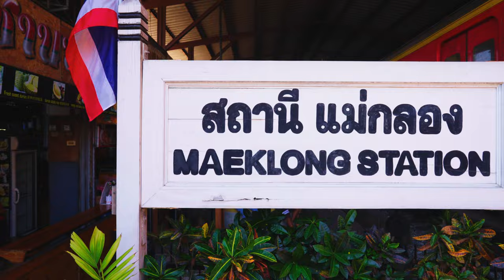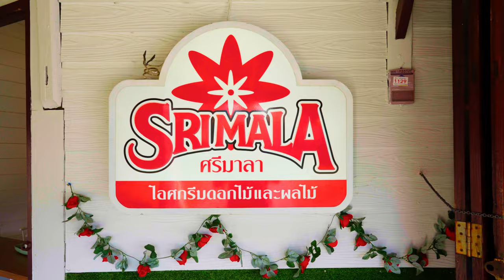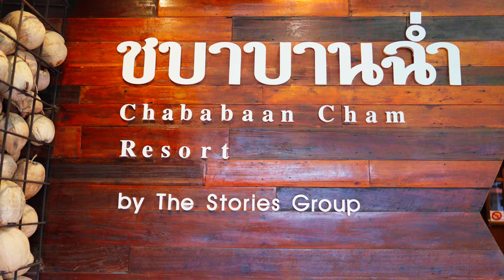Thailand's Most Unique Markets: Mae Klong Train Market and Amphawa Floating Market 🇹🇭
Thailand's MOST Unique Markets: If you're looking for an amazing Bangkok weekend trip, the Mae Klong Train Market and the Amphawa Floating Market are popular choices as they're only a couple of hours' drive from Bangkok! In this video, we take you along as we explore this unique part of Thailand. Watch as we experience the vibrant sights, sounds, and flavors of Thailand's most unique markets! 🇹🇭

🔖 Video Chapters:
00:00 Introduction
00:55 Mae Klong Train Market
02:23 Amphawa Floating Market
07:12 Amphawa Hotel Tour